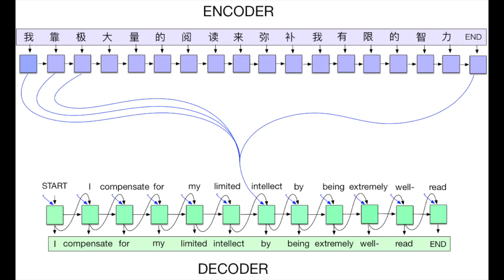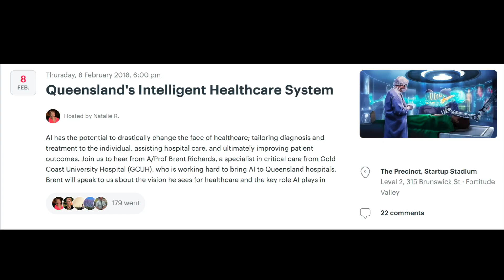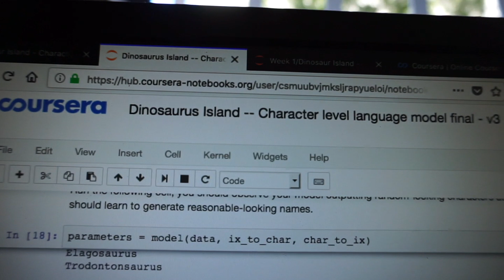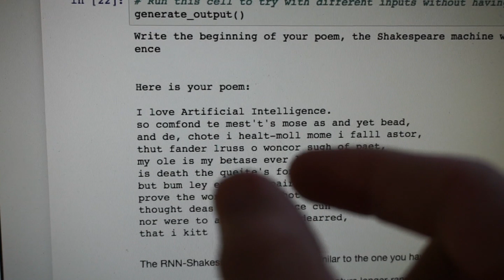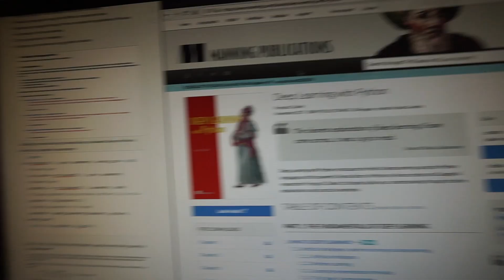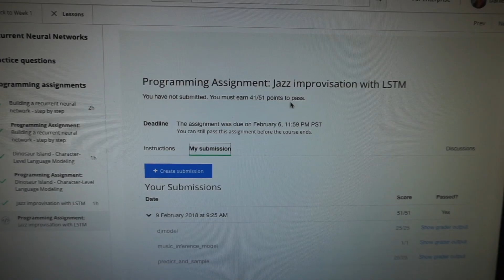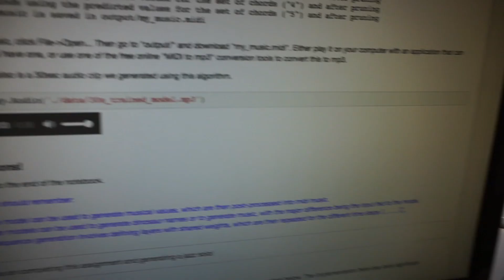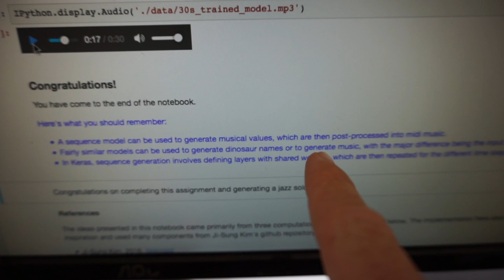deeplearning.ai Sequence Models Course Progress | Learning Intelligence 21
Welcome to the twenty-first instalment of Learning Intelligence, in this episode I go through Part 5 of Andrew Ng's Deep Learning specialization.

LINKS FROM SHOW:
Love Yourself Like Your Life Depends On It

SUPPORT DANIEL:
If you would like to join in on this journey and offer your support, please consider becoming a Patron!